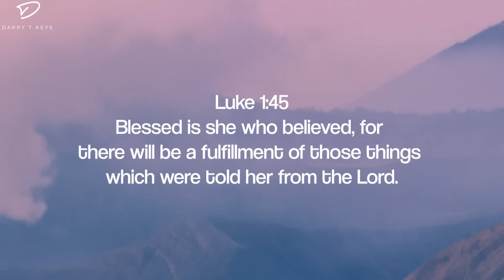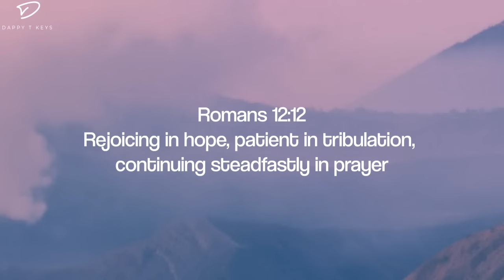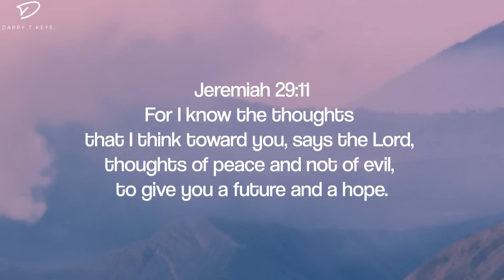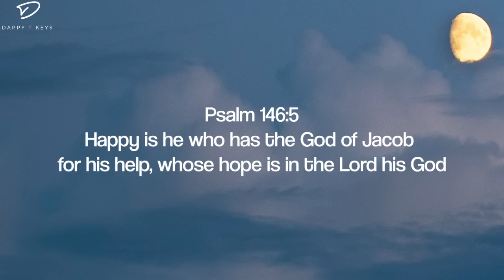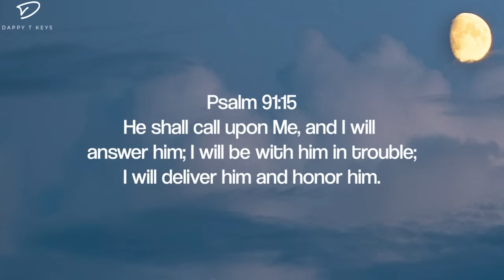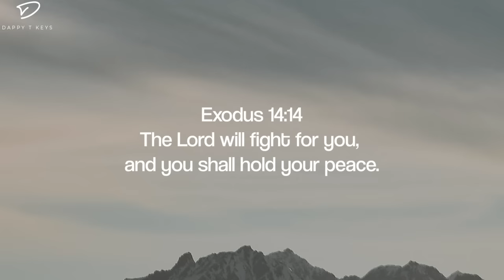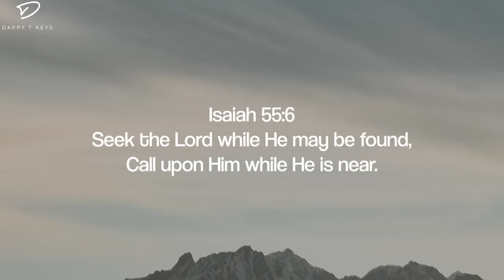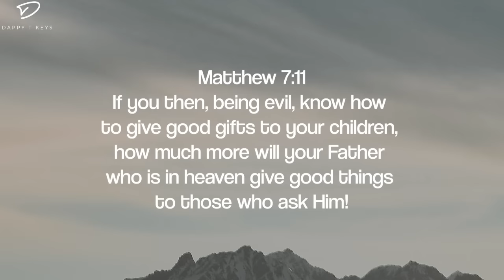Promise Keeper: Christian Piano Music With Scriptures | Prayer & Meditation Music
Christian piano music with scriptures for prayer, meditation and relaxation.